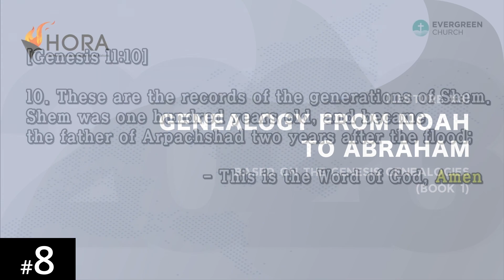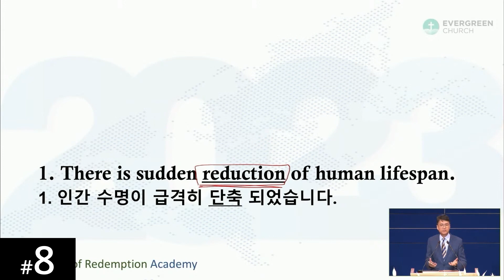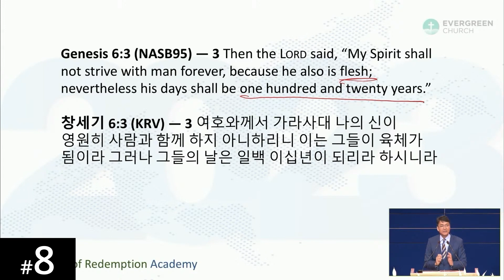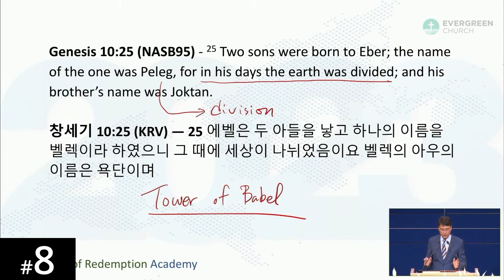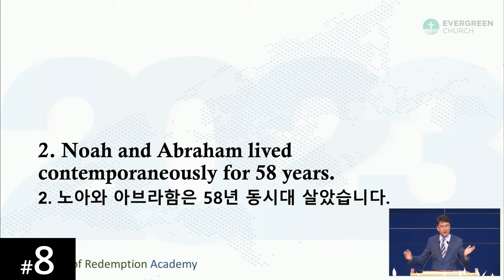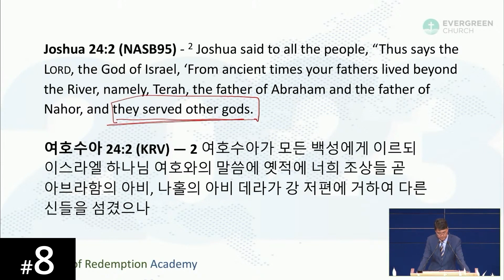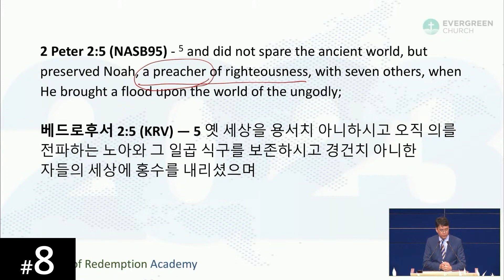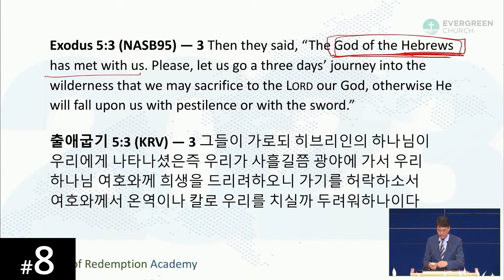[Swahili] HORA120 Lecture 8